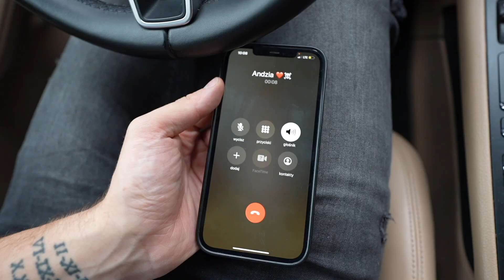PÓJDZIEMY NA RANDKĘ ALE POD JEDNYM WARUNKIEM...❤️😈